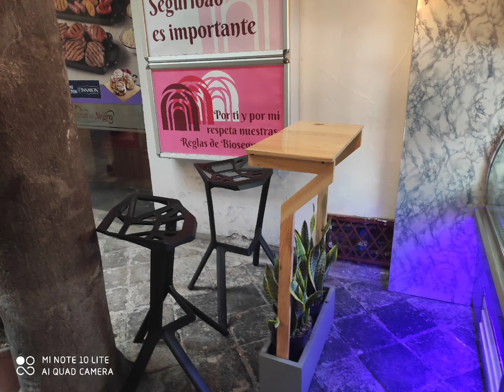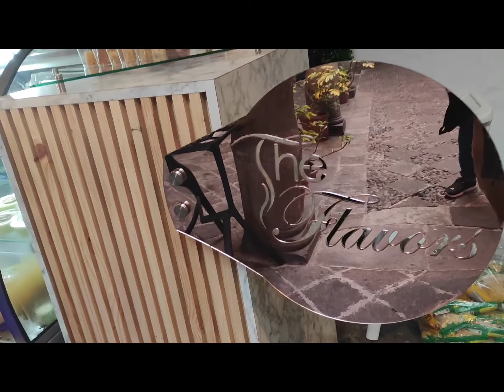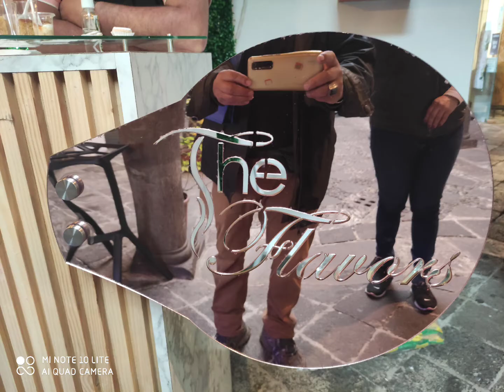The Flavor's Postres y delicias en el centro histórico de Quito_Ecuador WhatsApp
👍🇪🇨🎂🍰🥧🥞🥮  The Flavor's...

Disfruta de  variedad de deliciosos postres en el Centro Histórico de Quito...
Pasaje Arsobispal